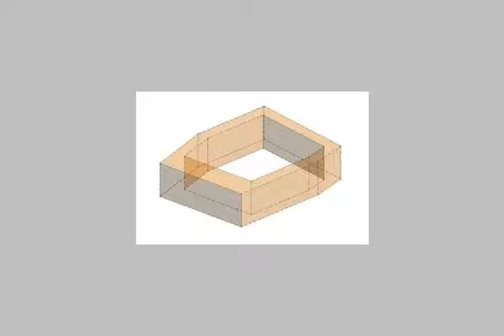Chalet For Sale In Marsa Matruh - mlseg.com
- مرسي مطروح - Egypt Real Estate |    Marsa Matruh |        Chalet For Sale